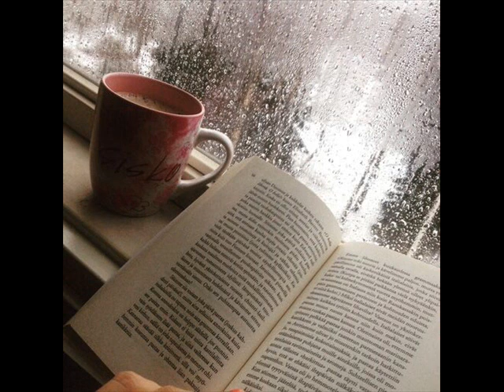CHICAGO *** IF YOU LEAVE ME NOW *** cover MICHEL M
Composée en 1976 par le groupe Chicago , une diatonique décalée de deux tons , mélodie anachronique , j' ai dû l' écouter 10 000 fois dans ma vie ( l' original de Chicago , pas moi ! ) sans aucune lassitude ...qu' est ce que j' aurai aimé la composée celle la !...et m' endormir ensuite .